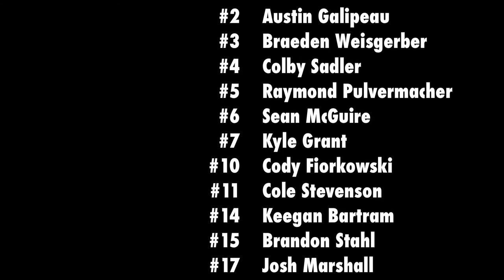Medicine Hat Cubs 40th Season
Part of our application for the UFA.com contest to improve the Kinplex.

Sept 27 against Coaldale was our home opener and we had the original Cubs team present for some special game day events. We brought the original team back on the ice one last time for the opening ceremonial puck drop to start our 40th season.

The fans were spectacular and the Cubs organization would like to thank everyone who helped make this such a fun night. Lastly we would like to thankt Medicine Hat Minor Hockey who is instrumental in making Medicine Hat a great place to play hockey.

See you at the Kinplex!